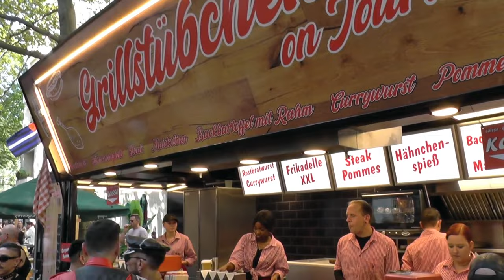Folsom Europe Berlin 2023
Riding the Folsom Bus Tour in Berlin and enjoying the Folsom Street Fair in Fuggerstraße/Welserstraße.